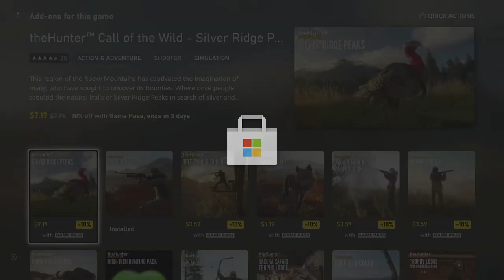Let’s Play The Hunter Call Of The Wild | Episode 1 | “Getting Started”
Welcome to the American Pride Networks Youtube Channel

Welcome to a brand new series, The Hunter Call of the Wild. This game is a hunting simulator game with an ongoing story. Complete unique content for player to player.

Raw Show Intro Song Credit:

Artist: No Such Thing
Song: This Ones For You

NXT Show Intro Song Credit:

Artist: Coded
Song: Moments Of Madness